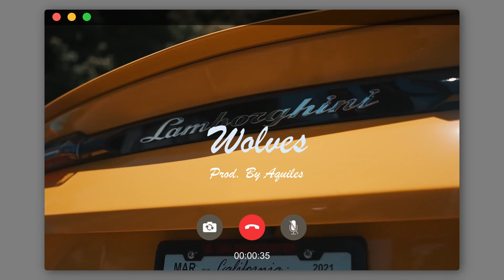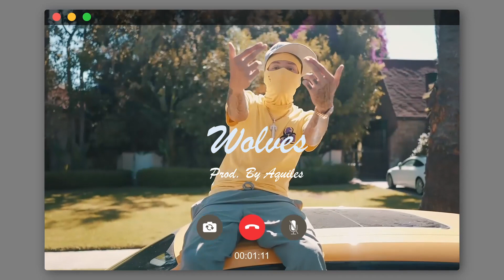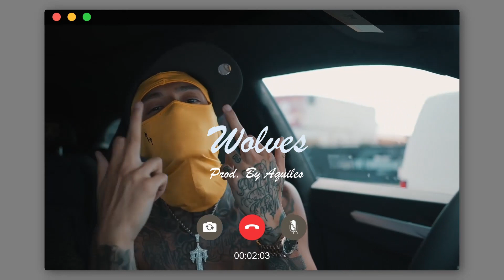Central Cee X Emotional Sample Drill Type Beat 2023 - "Wolves" | Sad X Melodic Drill Beat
This beat is not free even for non-profit use. You have to purchase a lease.
Must Credit (Prod. By Aquiles & AstrowBeatz)